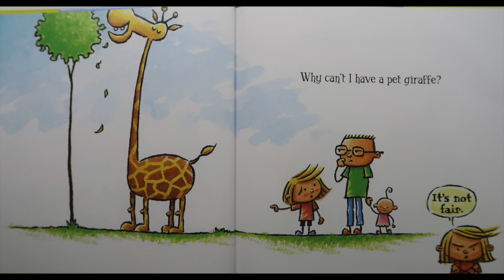P4C (session 3)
Sometimes, it’s not fair! Why?